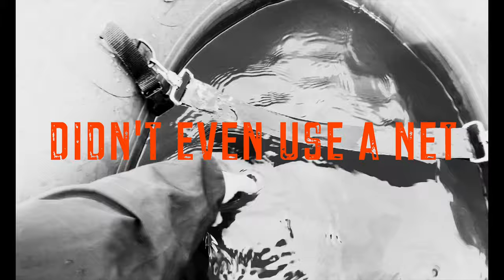Margo takes the WaterMaster Kodiak fishing